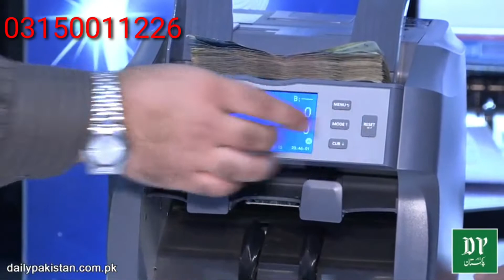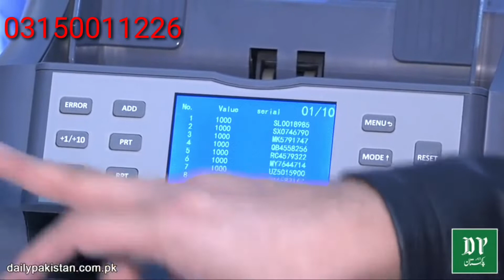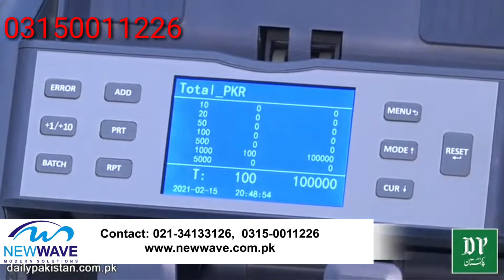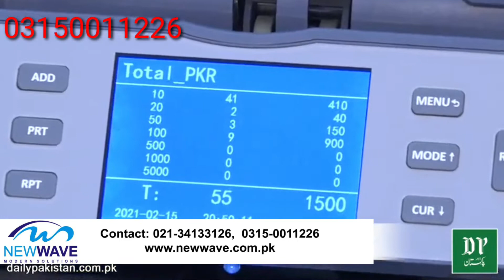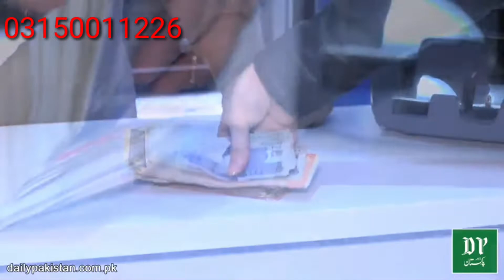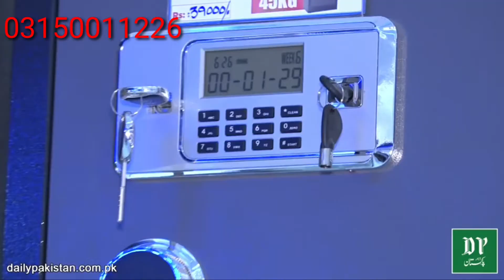Newwave Brand interview in daily pakistan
Dear Customer,
ASSALAM-O-ALIKUM.
INTRODUCING THE RELIABLE PRODUCTS OF OUR COMPANY
SEE BELOW ATTACHMENTS
Sir kindly provide your whats-app number that we can provide you complete information about products and documentations
to keep you update
contact freely or Whatsapp